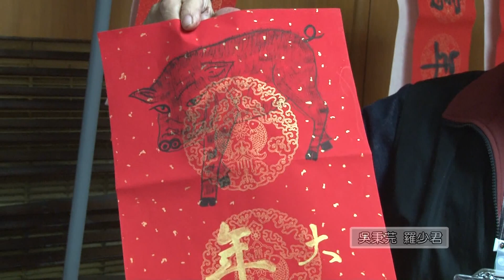1080119【港都新聞】 書法名家齊聚揮毫 民眾樂領春聯迎新年